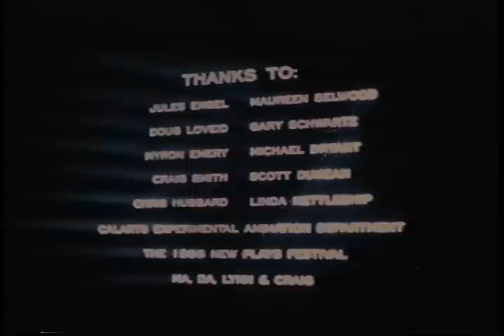Shaft of Light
Stop motion animation set in a dystopian industrialized society.

Why have you stopped?
The way is blocked.
What is blocking the way?
I do not know.
We shall be late.
Yes.
It is bad to be late.
I know.
But the way is blocked?
Yes.
So we must wait.
Yes.

Screened at the 1997 Sundance Film Festival, and on Bravo, IFC, and the SciFi Channel.  Distributed by the Anti Defamation League.